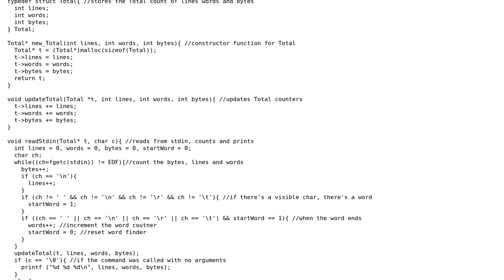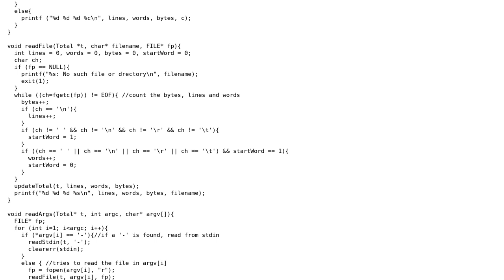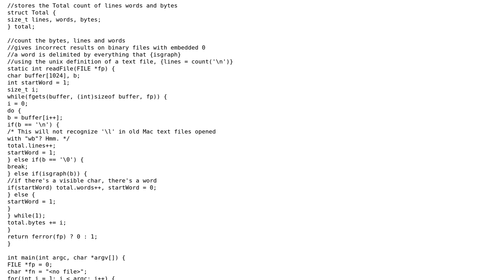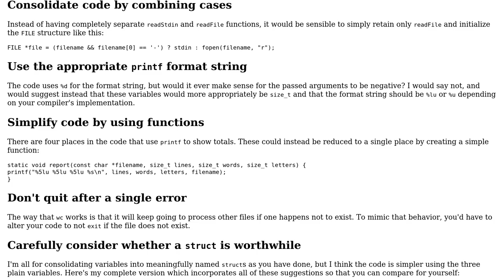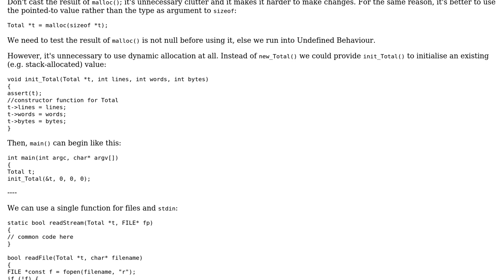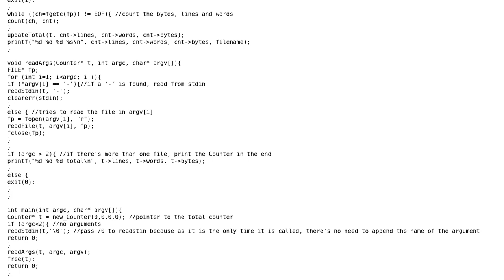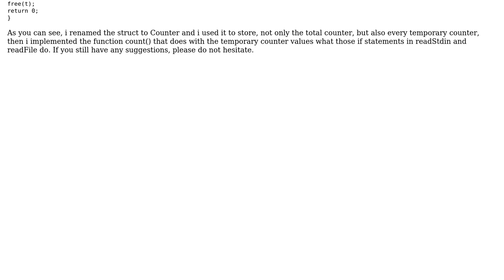Linux wc command in C (4 Solutions!!)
Linux wc command in C

With thanks & praise to God, and with thanks to the many people who have made this project possible! | Content (except music & images) licensed under CC BY-SA | Music | Images & others | With thanks to user userUSeruser user Toby Speight user Neil user Edward user 200_success and the Stack Exchange Network Trademarks are property of their respective owners. You are responsible for your own actions.